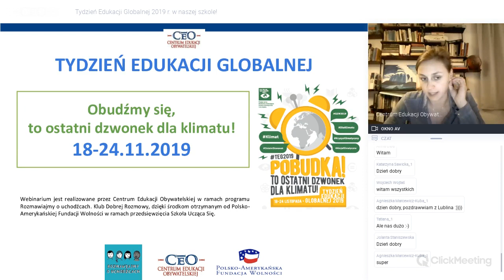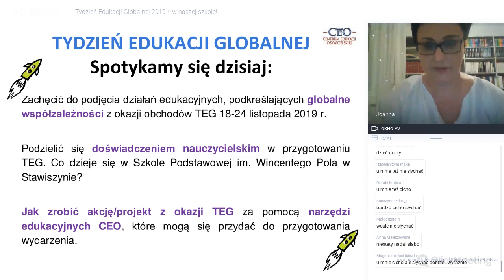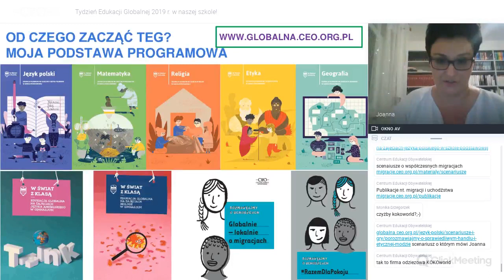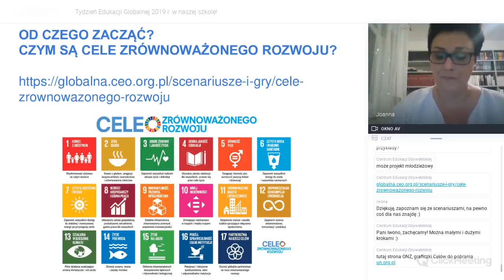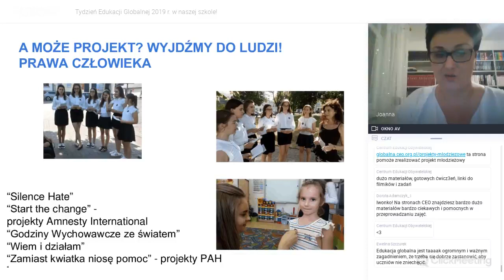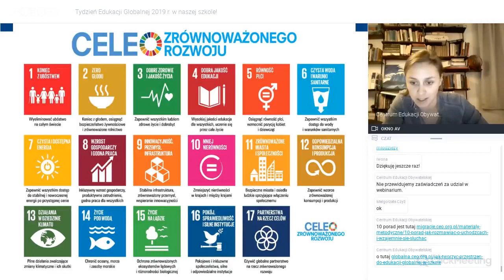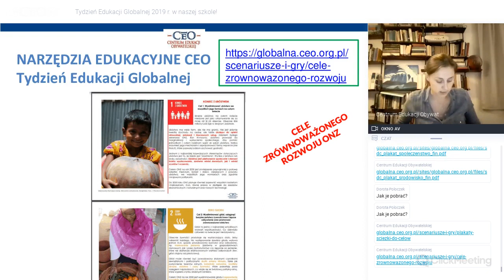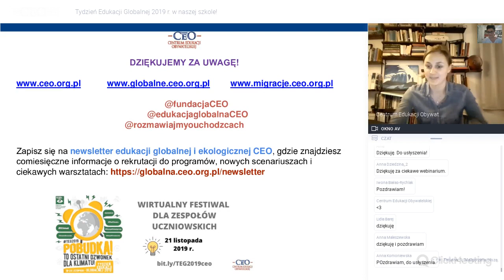TYDZIEŃ EDUKACJI GLOBALNEJ 2019 r. w Twojej szkole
Webinarium dla nauczycieli i nauczycielek wspierające w przygotowaniach Tygodnia Edukacji Globalnej w szkole w dniach 18 – 24 listopada 2019 r.

- Jak zainteresować uczniów i uczennice, innych nauczycieli i nauczycielki, i rodziców tematami ważnymi z perspektywy nie tylko lokalnej, ale i globalnej?
- Jak zaangażować swoją szkołę w obchody 21. edycji europejskiego wydarzenia Tydzień Edukacji Globalnej, które odbędzie się w dniach 18 – 24 listopada 2019 r. pod hasłem "Obudźmy się, to ostatni dzwonek dla klimatu!"?

Obejrzyj nagranie ze spotkania online Centrum Edukacji Obywatelskiej i zainspiruj się, wskazówkami i pomysłami Joanny Kostrzewy, nauczycielki prowadzącej spotkanie, która kilkakrotnie włączyła się wraz z młodzieżą w obchody Tygodnia Edukacji Globalnej w szkole!

Spotkanie poprowadzi Joanna Kostrzewa nauczycielka języka angielskiego i polskiego w Szkole Podstawowej im. Wincentego Pola w Stawiszynie, trenerka i mentorka kursów internetowych m.in. z edukacji globalnej w Centrum Edukacji Obywatelskiej. W codziennej pracy z uczniami i uczennicami stosuje ocenianie kształtujące, TIK, pracę metodą projektu, dramę. Nominowana do nagrody Nauczyciela Roku 2018.

Webinarium było organizowane przez Centrum Edukacji Obywatelskiej w ramach ogólnopolskiego programu "Rozmawiajmy o uchodźcach. Klub Dobrej Rozmowy", realizowanego przez Centrum Edukacji Obywatelskiej dzięki współfinansowaniu w ramach programu Szkoła Ucząca Się Polsko-Amerykańskiej Fundacji Wolności (I-XII 2019 r.).